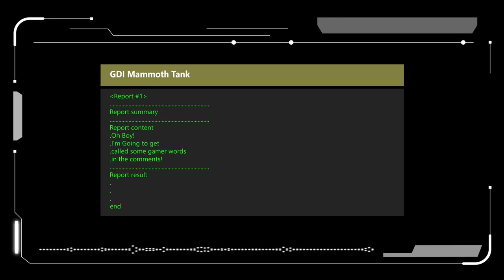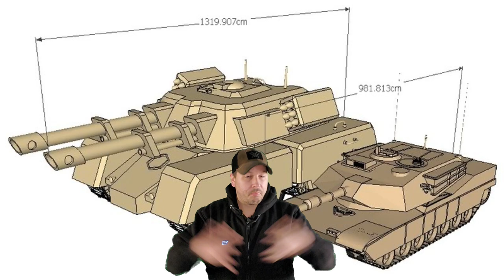A Tankers View of the Mammoth Tank | Command and Conquer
I get back on my high horse and tear my favorite childhood tank a new one.

Channel Art : GrimTech
Archive Video/Images: about the first 30 pics on google search lol. Getty Images, Shutterstock.